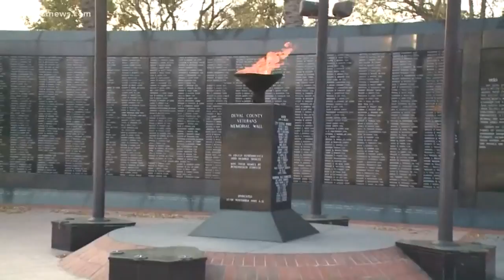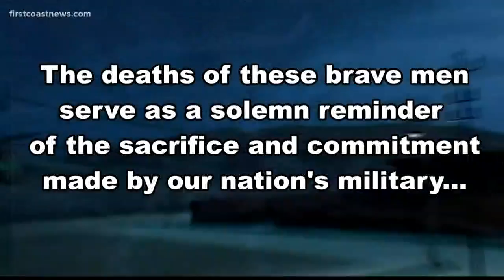Airmen from Jacksonville Beach who died in Iraq honored by members of community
William Posch is remembered by many as a great guy who always helped others and made sacrifices for his country.